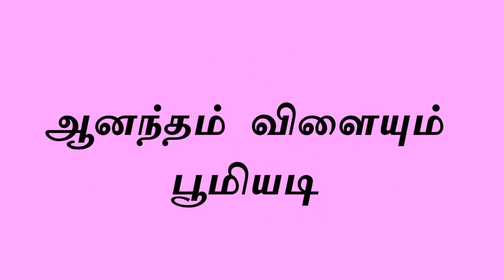std4 term 3 tamil unit 2 2